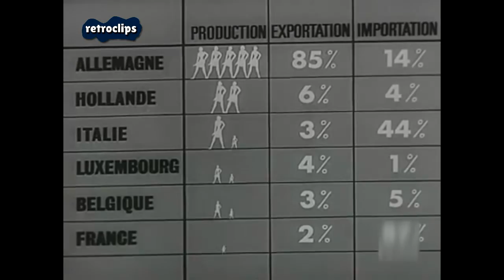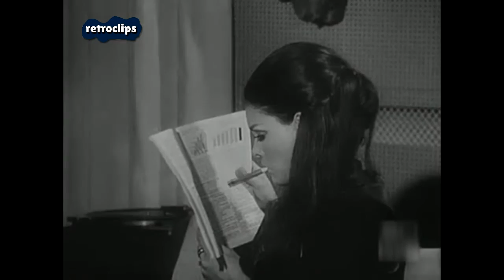1968 Agencia de Top Models de París - Fotografía Elisabetta Catalano - Modelos de alta costura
1968 Agencia de Top Models de París - Fotógrafía Elisabetta Catalano - Modelos de alta costura

Elisabetta Catalano (1944 – 4 January 2015) was an Italian fine-art photographer who specialized in black and white and color portraits.

Born in Rome, an autodidact, Catalano started her business by collaborating with various magazines including L'Espresso and Vogue.  In 1963 she appeared in Federico Fellini's 8½ Her first solo exhibition, Uomini, was held in 1973 at the Il Cortile Gallery in Rome and at the Galleria Milano in Milan and it consisted of portraits of male artists.  In 1978 the Boston Polaroid Company commissioned her the exhibition Faces and Facades, consisting in a series of portraits of famous directors on Polaroid sheets.[1][2] In 1980 she directed a short film about the French painter and photographer J.-H. Lartigue.[ In the 1980s she held the exhibition People of the French culture at the Carnavalet Museum in Paris, and the photographs were later purchased by the New Museum of Photography in Paris for their permanent collection.  In 1992 the Galleria Nazionale d'Arte Moderna in Rome held a retrospective of her work.  Her last exhibition Le Collezioni, Non basta ricordare (Italian for: "The Collections, not just remember") was staged in 2014 at the MAXXI Museum in Rome.